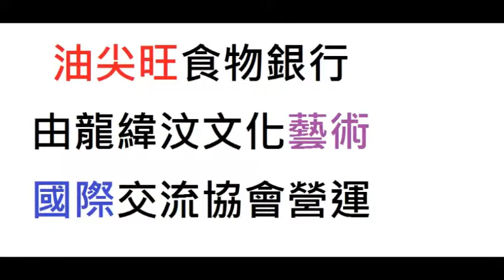2013年1-2月：南贍佛學中心捐贈食物給油尖旺食物銀行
2013年1-2月：南贍佛學中心捐贈食物給油尖旺食物銀行

2013年1-2月，南贍佛學中心捐贈了兩批食物給油尖旺食物銀行（由龍緯汶文化藝術國際交流協會營運）。油尖旺食物銀行整理完該批食物後，已把它們分派給有需要的朋友。